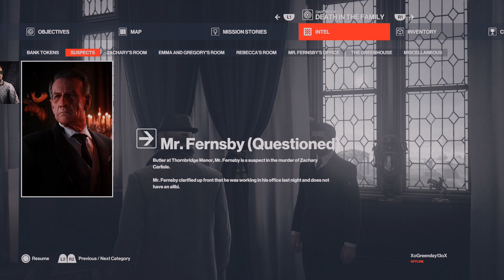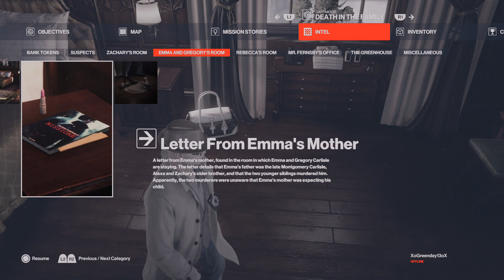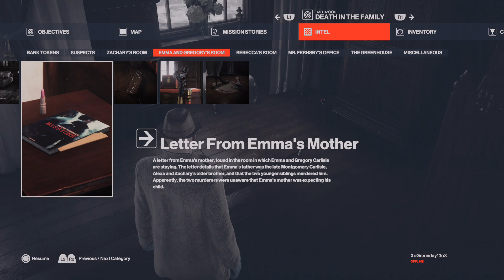Find The Case File & Eliminate Alexa Carlisle | Means, Motive And Opportunity Guide | HITMAN 3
How To Find The Case File & Eliminate Alexa Carlisle At Once | Means, Motive And Opportunity Guide | HITMAN 3

Hitman 3 is a 2021 stealth game developed and published by IO Interactive. It is the eighth main installment in the Hitman series and the third and final installment of the World of Assassination trilogy, following Hitman and Hitman 2, in celebration of the series' 20th anniversary. Wikipedia
Initial release date: January 2021

Developer: IO Interactive
Director(s): Christian Elverdam; Mattias Engström
Publisher: IO Interactive
Series: Hitman

Platforms: PlayStation 4, PlayStation 5, Nintendo Switch, Xbox One, Xbox Series X and Series S, Microsoft Windows